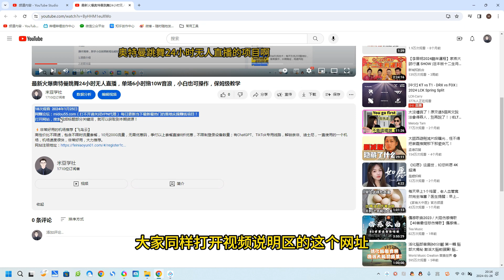视频号创作者分成3.0玩法，骚操作100%过原创，条条爆款，单日1000+